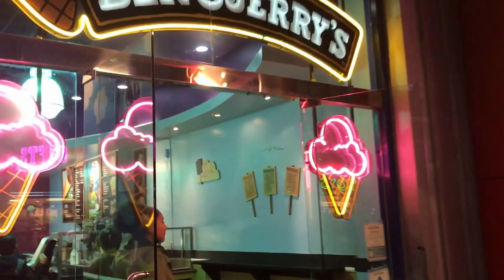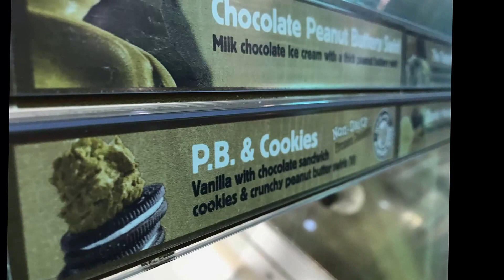Intermittent Fasting= Headaches, Lack Of Energy, Too Risky?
We are enjoying an afternoon at Universal Studios. I'm getting sick later on.